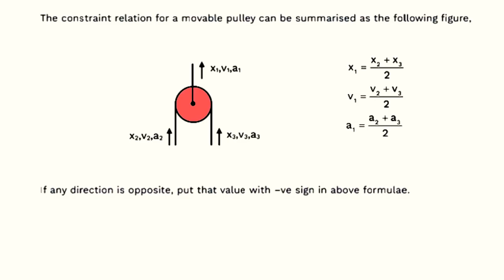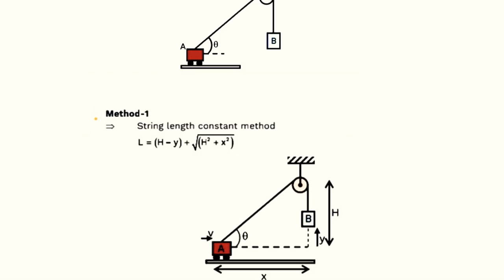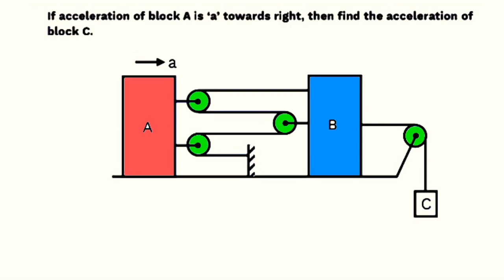15 May 2024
**Channel Description: DKS Physics**

Welcome to DKS Physics! Dive into the fascinating world of physics with our comprehensive and engaging video tutorials. Our channel is dedicated to helping students and enthusiasts master complex physics concepts, with a special focus on Constraint Relations.

Constraint relations play a crucial role in understanding the motion of interconnected systems and objects in classical mechanics. Whether you're struggling with pulleys, inclined planes, or connected particles, our in-depth videos will simplify these concepts and make learning a breeze.

Each video is meticulously designed to break down intricate problems into manageable steps, ensuring you grasp both the theory and practical applications.

- Clear and concise explanations of constraint relations
- Step-by-step problem-solving techniques
- Real-life applications and examples
- Tips and tricks for acing your exams

Unlock the mysteries of physics with DKS Physics – your ultimate guide to mastering constraint relations and beyond!